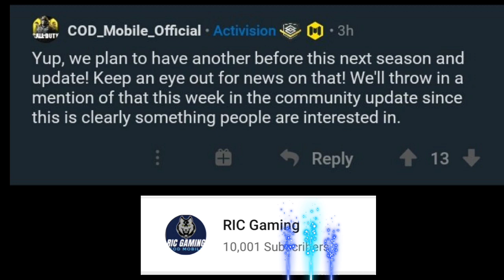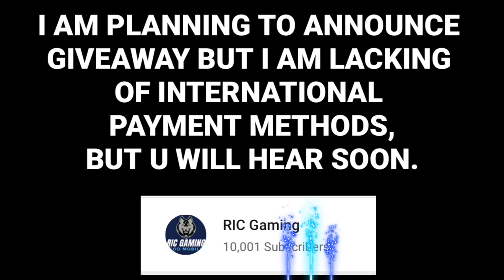NEW ADLER SKIN & OFFICIAL SEASON 13 UPDATES AND ANNOUNCEMENTS FROM CALL OF DUTY MOBILE COD MOBILE CO